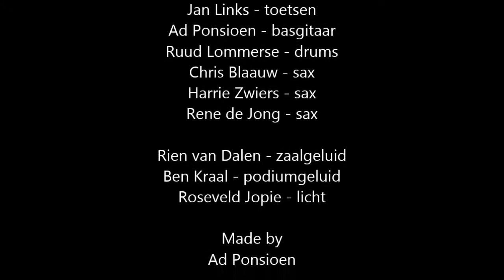BB&SS Gimme some lovin' (1989)